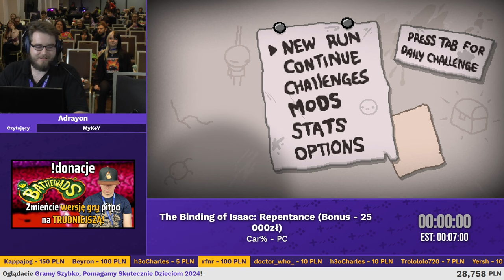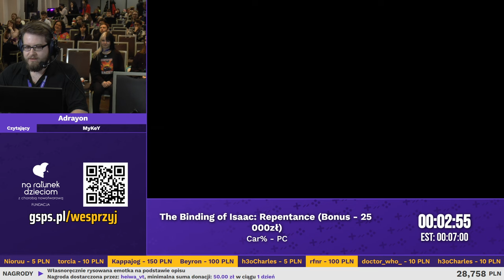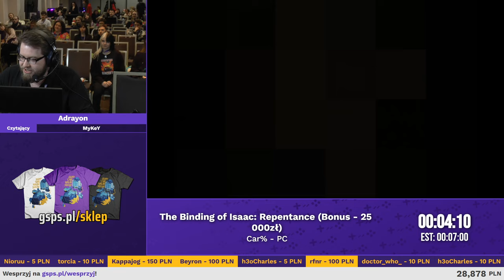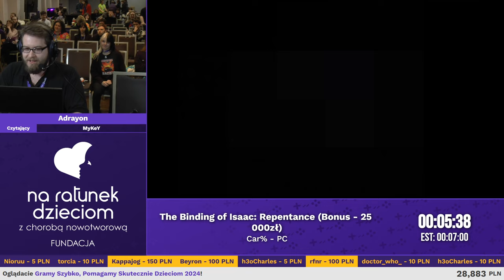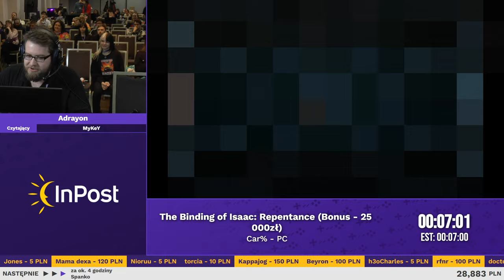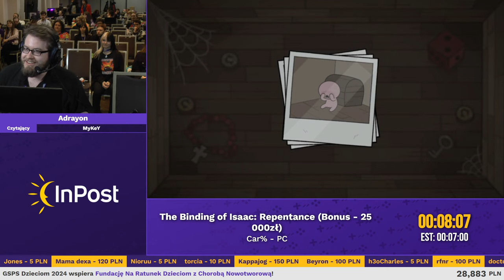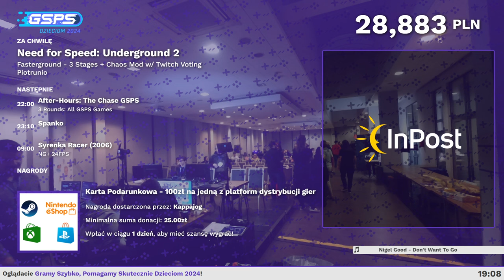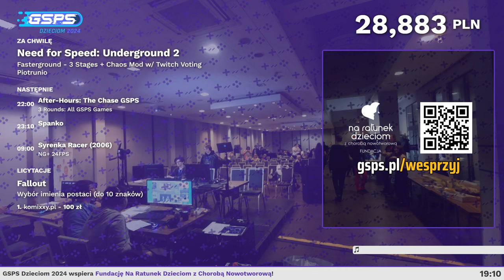GSPS Dzieciom 2024 - The Binding of Isaac: Repentance (Bonus - 25 000zł) [Car%] - Adrayon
Speedrun GSPS Dzieciom 2024